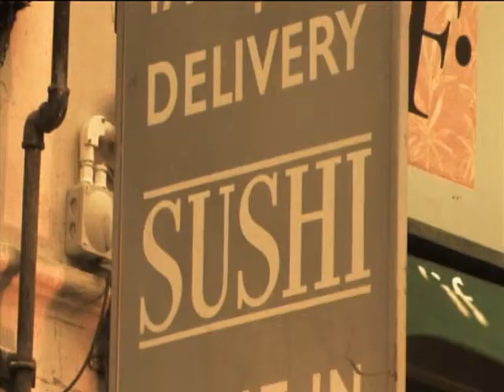The Londoner 2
Folgen Sie Francesco, wie er den Reiz und den Charakter seiner Stadt erlebt. Starten Sie mit einem Besuch beim Borough Market, wo er kulinarische Köstlichkeiten probiert. Er schlendert die Bankside entlang und erreicht das Shakespeare's Globe Theater bevor er sich zum Mittagessen in ein nah gelegenes Restaurant setzt. Der Tag klingt aus mit einem Cocktail in einer bekannten Bar Londons.